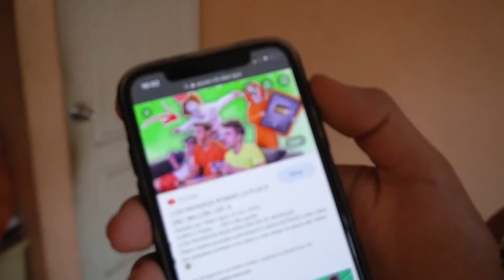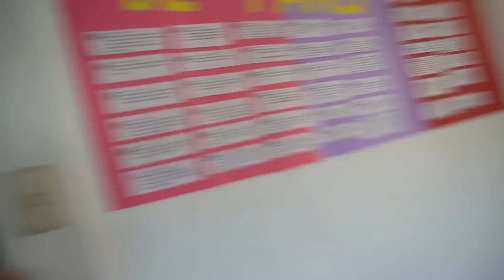¡EL PAYASO ASESINO DE @AlejoIgoa CONVIERTE A CARLITOS EN PAYASO!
Hola TeamCarlitos, me enfrento con el payaso asesino de @AlejoIgoa a un reto de torre de vasos y me quiere convertir en PAYASO!